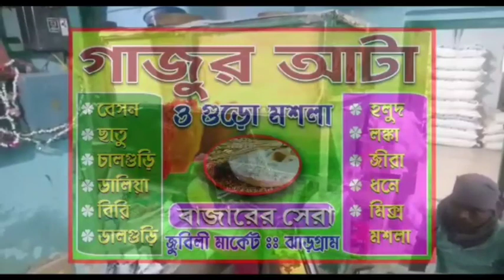চিকিৎসায় গাফিলতির অভিযোগে শিশু মৃত্যুর ঘটনায় ধুন্ধুমার রায়গঞ্জের মিকিমেঘা হসপিটালে